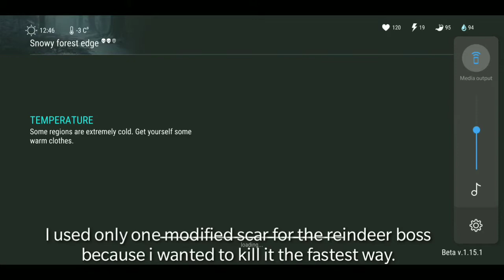I KILLED THE REINDEER BOSS THE FASTEST WAY! +HOW TO SAVE THE REINDEER! (DOUBLE EVENT)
Hello everyone in this video I will show you how I killed the reindeer boss the fastest way possible and how to save the reindeer event and other infos on those events